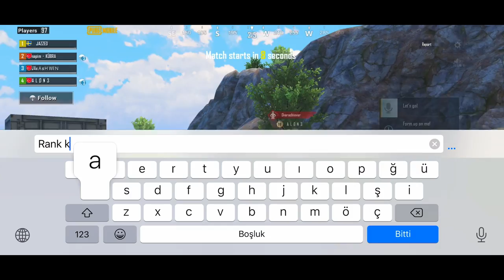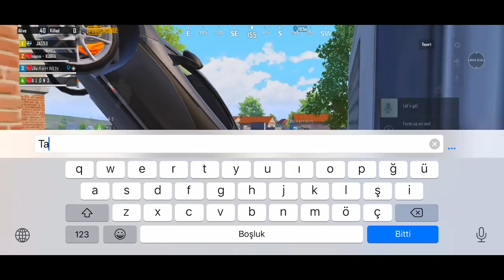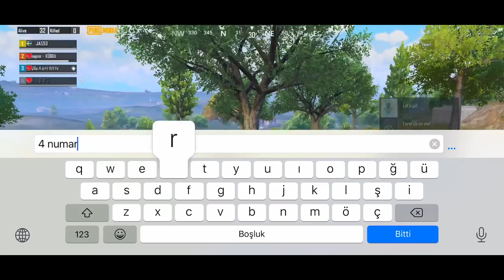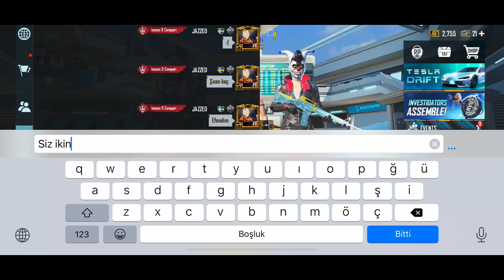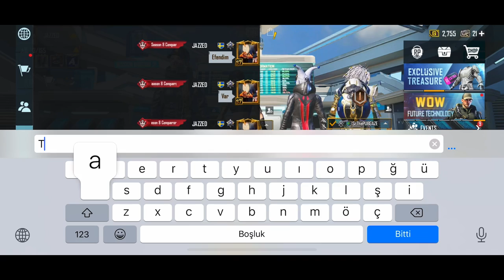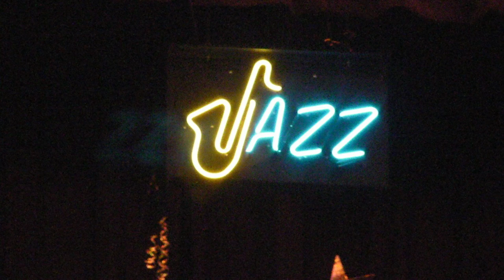I PLAYED with RANDOM SQUAD 🤠 PUBG MOBILE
Device : XS MAX
Headset : Airpods 2
Recorder : ios recorder
Edit : videoleap , LumaFusion